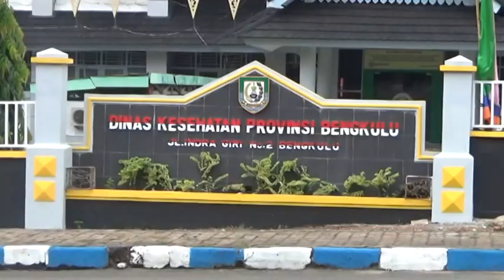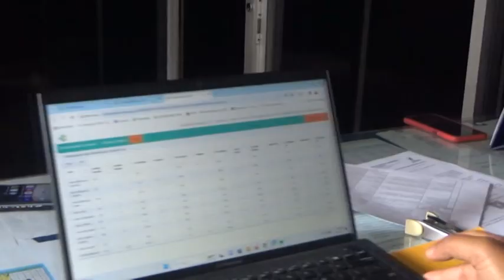2 CJH Kota Bengkulu Gagal Berangkat Haji 2024